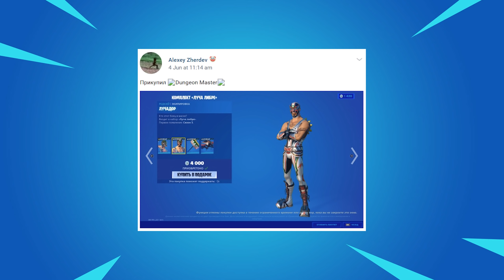НОВЫЙ 17 СЕЗОН В ФОРТНАЙТ! ПРОКАЧАЛ БОЕВОЙ ПРОПУСК ДО 100 УРОВНЯ В FORTNITE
👊 КОД АВТОРА - FJK (При покупке скинов или игр)

Стартовал 17 сезон в Фортнайт (Он же Fortnite battle royale) Фортнайт 2 глава сезон 7!
Топ 1 ?
Фортнайт доступен на PC, на PS4, мобильный устройства (iOS и Android), а так же на Nintendo (Nintendo Switch и Nintendo lite)